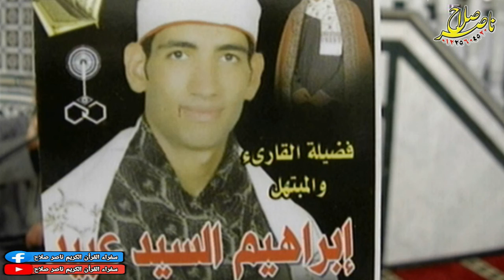الشيخ ابراهيم السيد عبيد س الاحزاب افتتاح مسجد مكة الزقازيق طريق الزرقية 16 10 2020